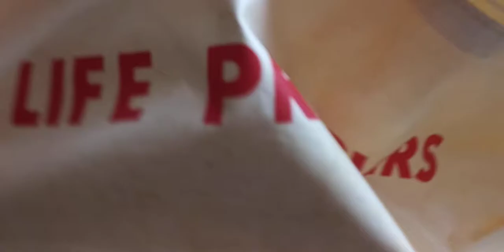Vintage Stearns SANS SOUCI Type III Life Vest SSV-75 & 1974 America's Cup Pro Classic Buoyant Vest 2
Vintage Stearns SANS SOUCI Type III Life Vest SSV-75 & 1974 America's Cup Pro Classic Buoyant Vest

Check out the Thriftybiddings Ebay store!